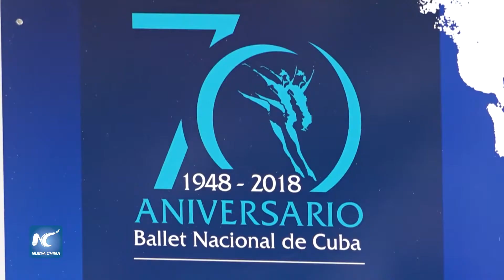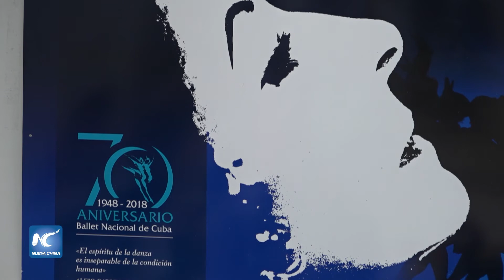Se juntarán bailarines cubanos en el 26 Festival de Ballet de La Habana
Se reunirá la familia de danza cubana. El 26 Festival Internacional de Ballet de La Habana “Alicia Alonso” será el momento perfecto. Se presentarán en los teatros de la capital bailarines formados en la isla, integrantes de compañías extranjeras.